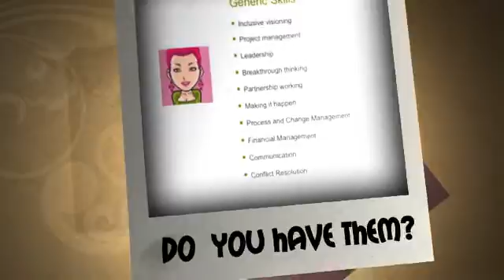Sustainable Communities uploaded from FliXpress.com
Step by step guide on how to approach Sustainable Communities and the things to talk about.